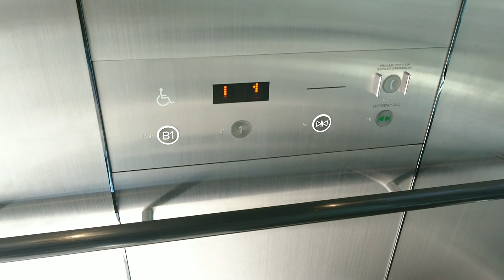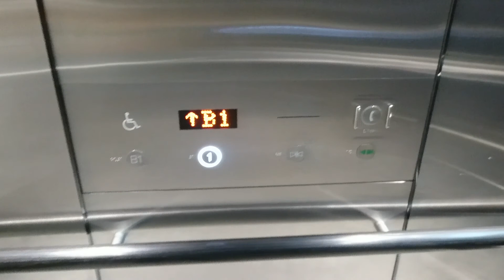大阪グランフロント1F-B1エレベーター(2020)Osaka grandfront 1F-B1elevator